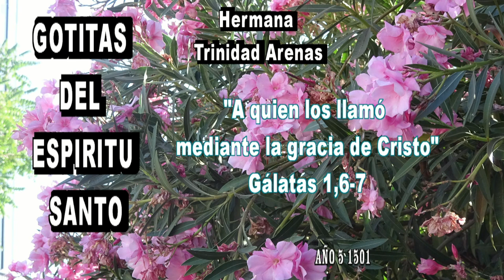GOTITAS DEL ESPIRITU SANTO AÑO 5 NUMERO 1501 23 SEP 2024